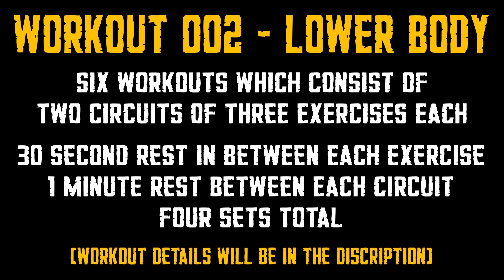Selton Hodge 2024 Workout 002 - Lower Body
Circuit 1
-Dumbbell Sumo Squats - 12 Reps, 30 Sec. Rest
-Dumbbell Backwards Lunges/ Curtsey Lunges- 16 Reps [8 each side], 30 Sec. Rest
-Dumbbell Good Mornings - 12 Reps

1 Minute Break

Circuit 2
-Goblet Squats - 20 Reps [10 Halfway/ 10 Full], 30 Sec. Rest
-Hip Thrust - 15 Reps, 30 Sec. Rest
-Single Leg RDL's - 20 Reps [10 each side]

1 Minute Break. Repeat full cycle for 4 sets!

And remember... "Why Be Average, When You Can Be ELITE"!